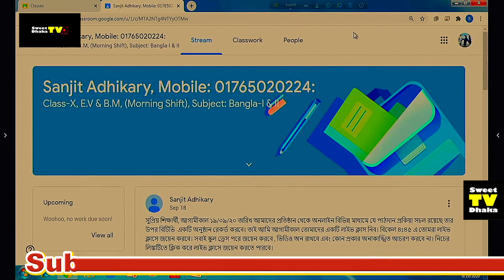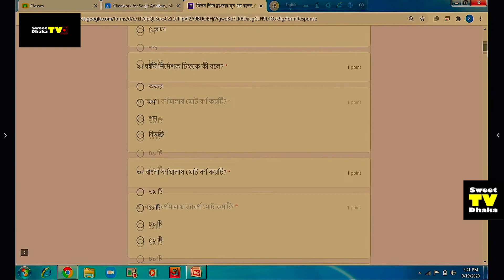স্মার্ট ক্লাস/উইলস লিটল ফ্লাওয়াল স্কুল এন্ড কলেজ Smart class/Willes little flower school & college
সুইট ঢাকা টিভি